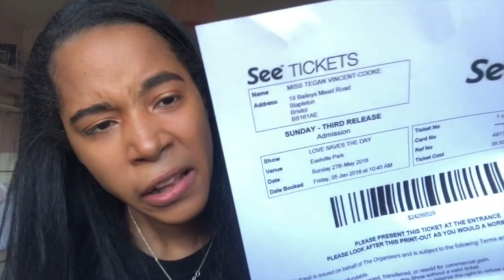20 Facts About Me ♡ |Tegan Vincent-Cooke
I'm Tegan from Tegan Vincent Cooke on YouTube!

Teganrosaxx

Main Channel
Tegan Vincent-Cooke

FAQ
How old are you?
16

What’s your disability?
Cerebral Palsy

IPhone 8+

imovie